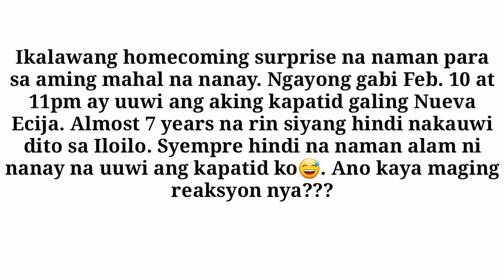Napasigaw si Nanay sa tuwa/2nd Homecoming surprise/Halos 7 taong di nagkita